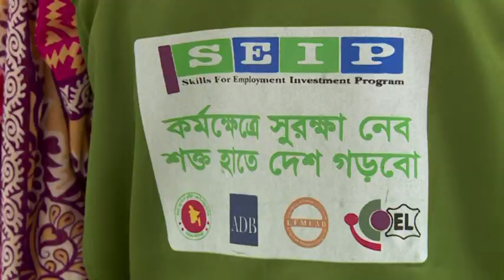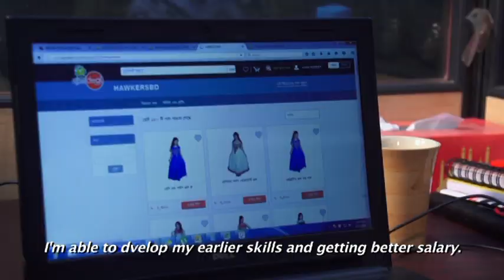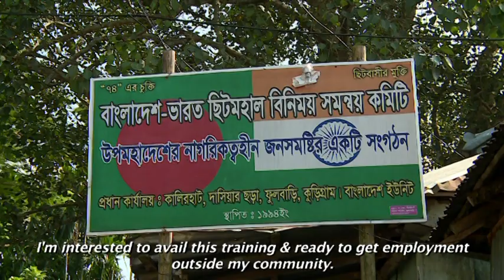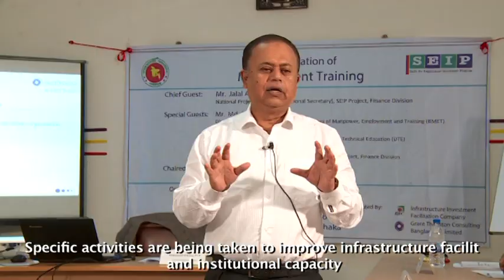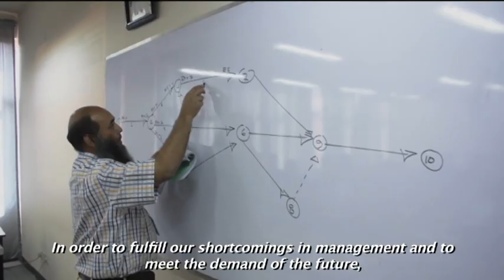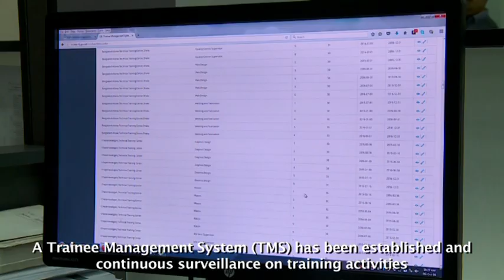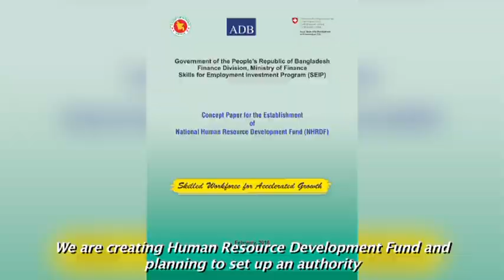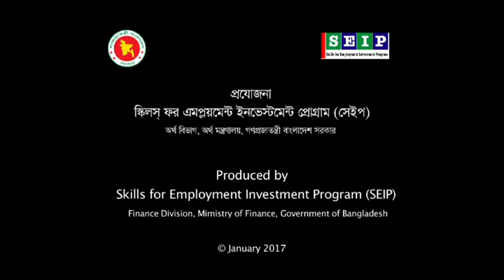SEIP Video Documentary 2018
Documentary on Skills for Employment Investment Program - SEIP